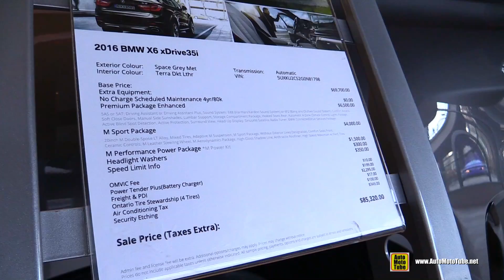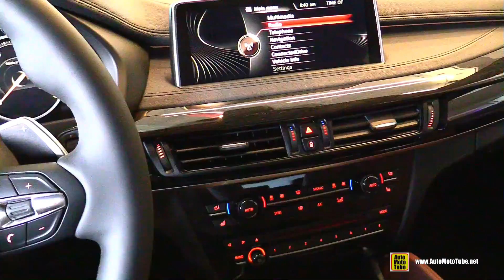2016 BMW X6 xdrive 35i M Sport - Exterior and Interior Walkaround - 2016 Ottawa Gatineau Auto Show